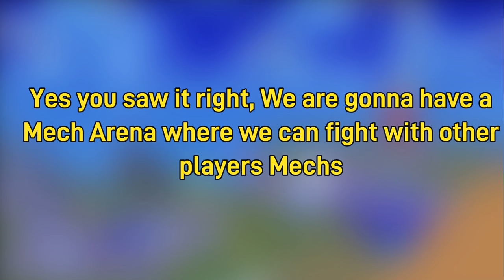New Robot Arena Update coming to PK XD!!